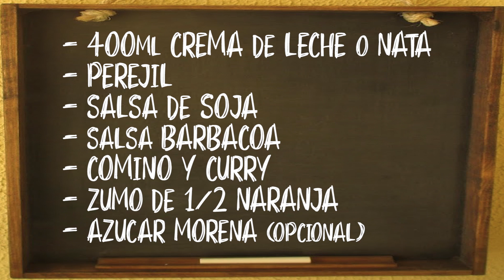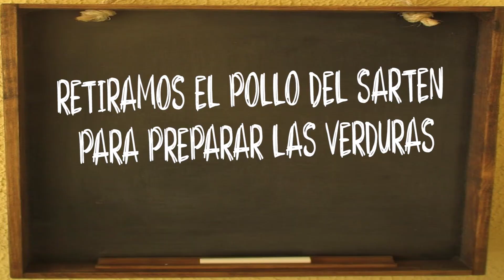Cómo hacer Pollo estilo Wok - Delicioso!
Serás un / una cocinillas en cuanto te pongas el delantal y sigas este vídeo receta.
Si te gustó déjame un pulgar arriba .
Si no te gustó evita con tu comentario negativo dejar huella , el aire de la calle es maravilloso para que te des una vuelta , ánimo sé  positivista !